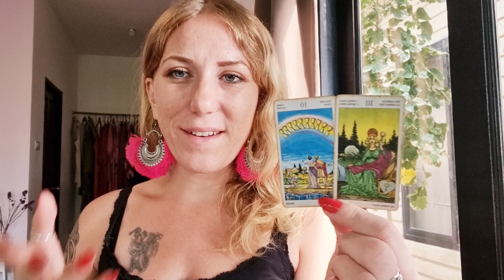💓 SAGITTARIUS | Weekly Tarot & Horoscope | 10-16 April 2023 | Venus in Gemini Reading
Your need for connection and mental stimulation takes you into the new with Venus in Gemini this week 💜💫